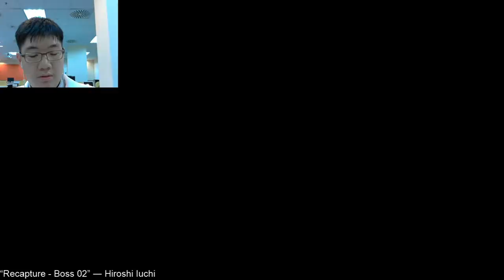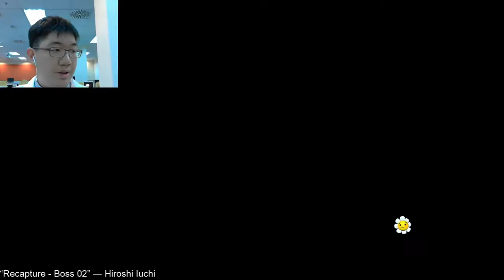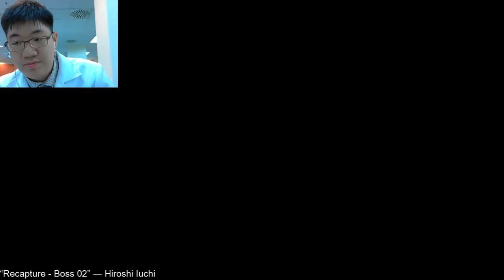GW: An Extended Session..